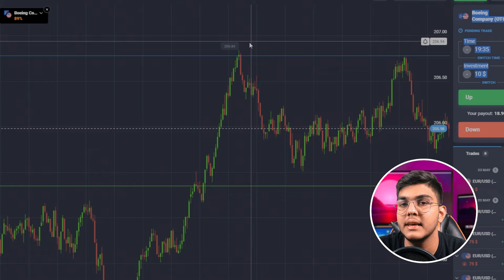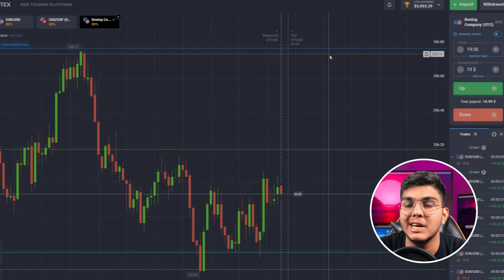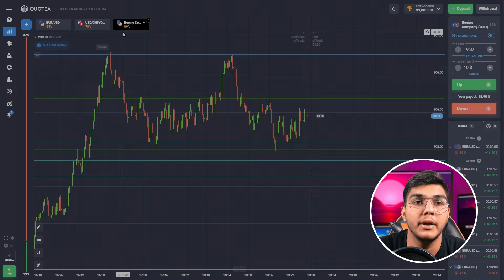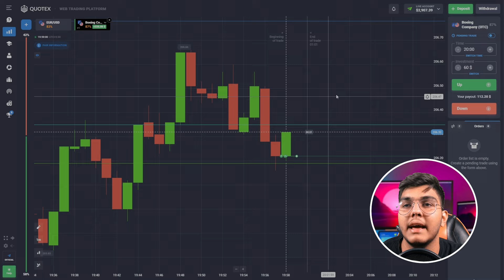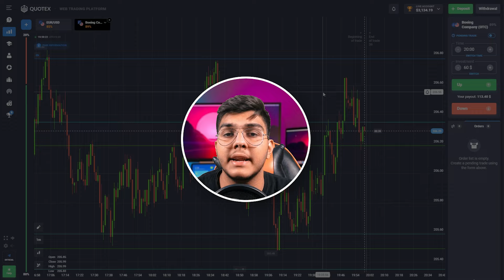Support & Resistance Trading - Binary Options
The videos on my channel are for educational and entertainment purposes only. I'm just showing you guys how I invest and trade, but remember, investing of any kind involves risk. Your investments are solely your responsibility and not mine. While trading can bring serious gains, it can also bring serious losses! So make sure you do your own research to fully understand the market before diving in. The possibility exists that you could sustain a loss of all of your initial investment and therefore should not invest money that you can't afford to lose. You should carefully consider your investment objectives and experience before deciding to trade in the market. Again, what you invest in is solely your responsibility.